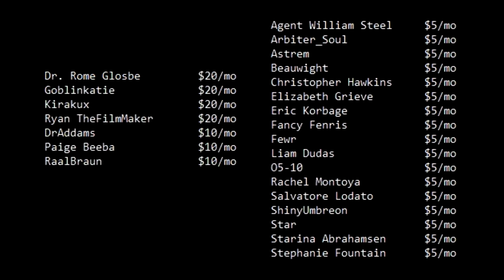You're Wrong About Trump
It's about SCP stuffs I promise.